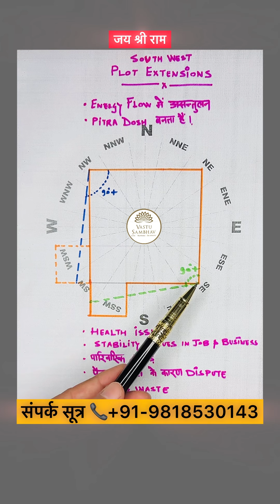Vastu For South West Extended Plot